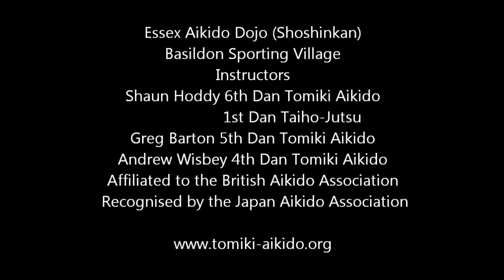Toshu Randori Essex Aikido Dojo (Shoshinkan)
Sugamo Toshu Randori